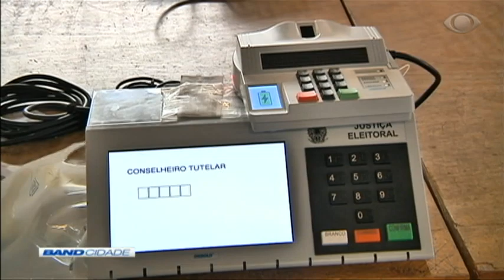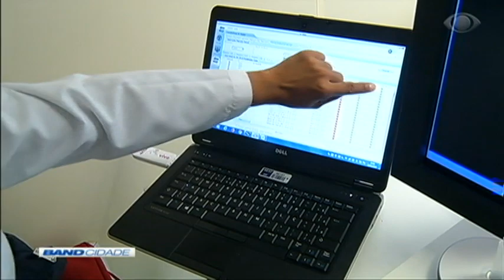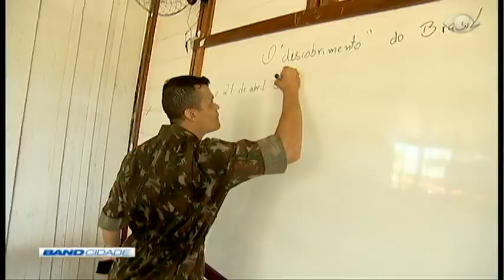Band Cidade 2ª Edição 01/10/2019